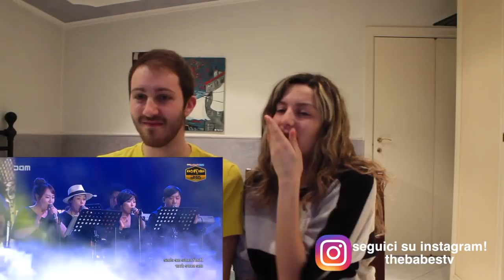SOHYANG - I HAVE NOTHING *EMOTIONAL* REACTION / Ludo&Cri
Here we are reacting to Sohyang singing "I Have Nothing".

✨✨✨✨✨✨✨READ ME!✨✨✨✨✨✨✨
IF YOU ARE NOT ITALIAN, TURN THE ENG SUBS ON!!!

00:00 Intro
01:26 Reaction
05:26 Final Comments and Analysis
06:18 Outro